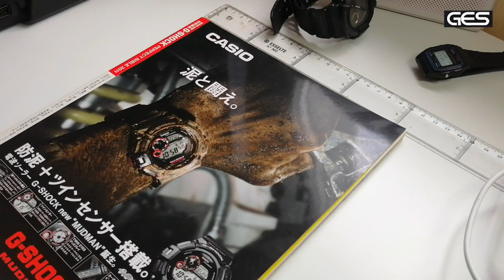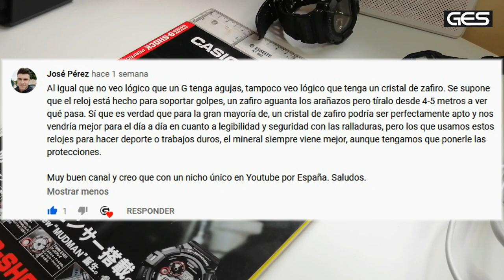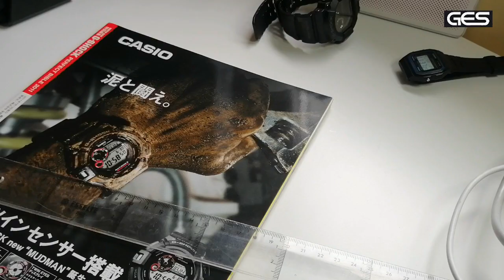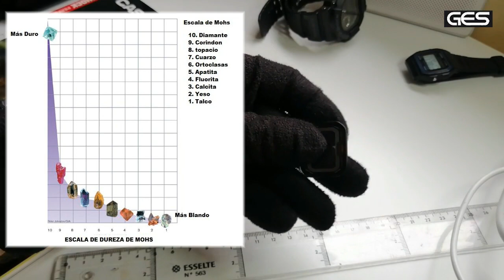¿ES EL CRISTAL MINERAL MEJOR QUE EL DE ZAFIRO?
Además puedes pasarte por mi blog donde hay mucha información:
COMPRA DESDE ESTOS ENLACES Y APOYA AL CANAL SIN COMISIONES NI SOBRECOSTES.SELECCIÓN DE ARTICULOS GES:
DW-291 PRIMERA VERSIÓN
DW-291 ROJO
DW-291 NEGRO Y LCD DORADO
(Protector cristal compatible)
GX-56BB THE KING

PROTECTORES DE CRISTAL:
G-9000 GW-9000
G-9300 GW-9300
GX-56 GXW-56